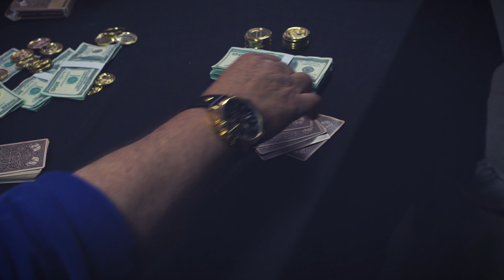Super Mafia Bros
The mafia has a plumbing problem.

Cast:
Clayton Neuwirth - Mario
Zachary Tannar - Luigi
Frank Bailey - Toad
Lance Birley - The Boss
Dan Richardson
Dave Pittet
Steve Maughan
Dave Kelsberg
Dax Cushman

Crew:
Octavian Kaul - Cinematographer
Libby Kaul - Camera Assistant
Doug Tombe  - Boom Operator
Maxwell Dowie - PA, Puppeteer
Jamie Francis - Editor